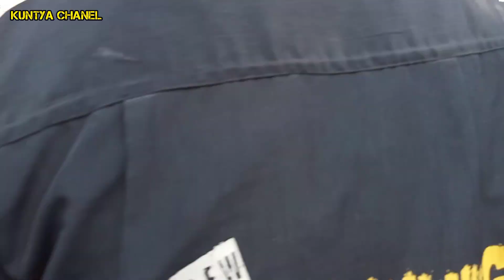Gelo versi Reog campursari Janur Kuning